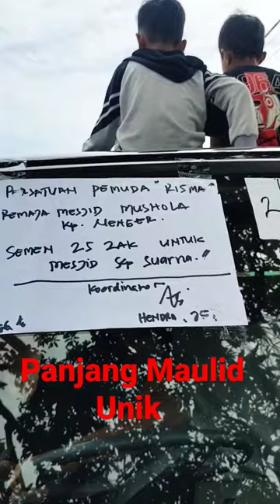Panjang Maulid Unik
Panjang Maulid Unik ini berisi bahan bangunan berupa semen sebanyak 25 Sak, dari warga kampung Nengger desa Batukuwung Kec Padarincang Kab Serang Banten, utk membantu pembangunan masjid di kampung Suarna.